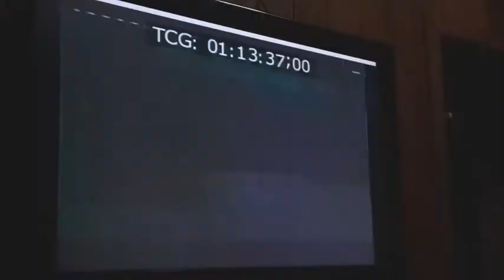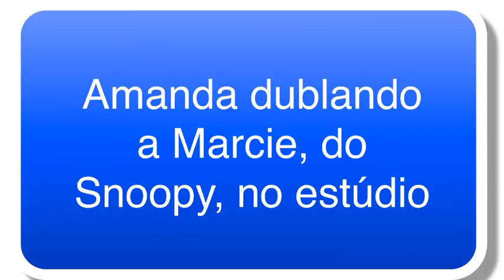Como se tornar dublador?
Periscope: @familiaquadrada